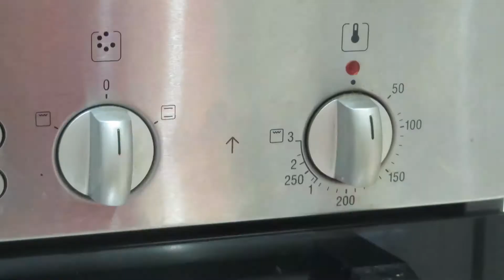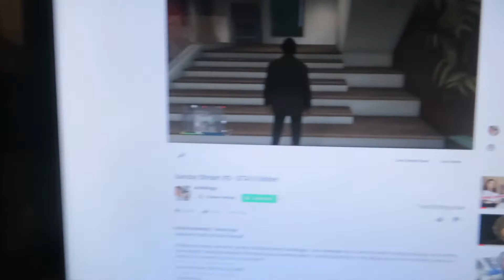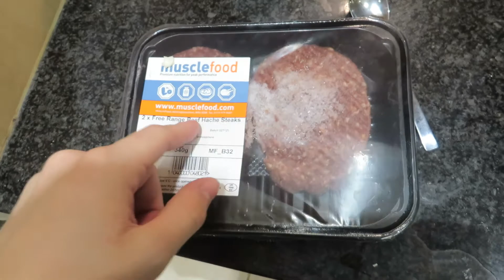Just Chills!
New vlog is up guysss, hope you enjoy! I'm tryna be more active on YouTube so more vlogs very soon!